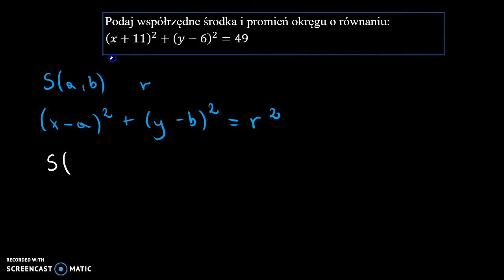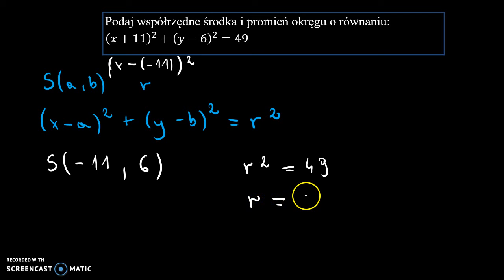Równanie okręgu 2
Podaj współrzędne środka i promień okręgu o równaniu:  (𝑥+11)^2+(𝑦−6)^2=49

Film powstał jako pomoc do kart pracy, które znajdują się na stronie w zakładce: MATMA: GEOMETRIA ANALITYCZNA: OKRĄG W UKŁADZIE WSPÓŁRZĘDNYCH.